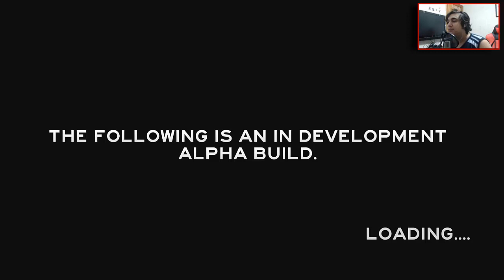[TR]The Forest:Gameplay - 1.Kısım - Evim Güzel Evim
Seriyi Ne kadar beğendiğinizi göstermek için patlatın 500 like :)

Steam  ► P0gP
İyi Günler